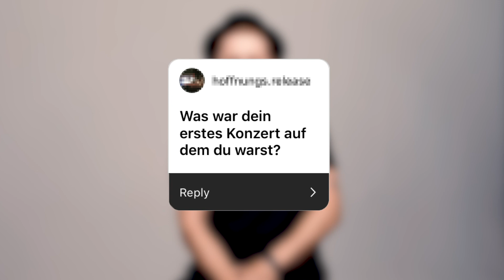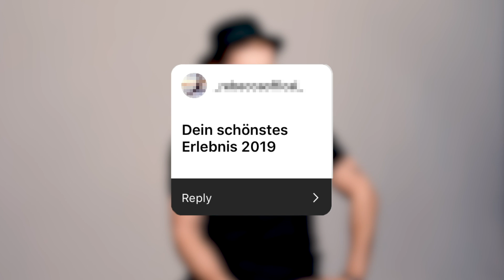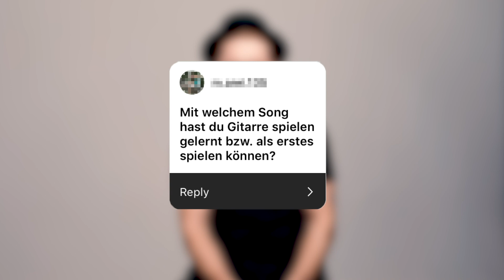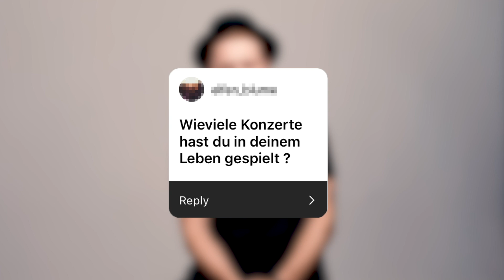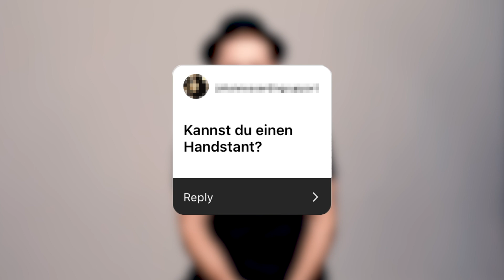Johannes Oerding - Fan Fragen & Antworten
Vor Kurzem haben wir ein paar Fragen auf Instagram gesammelt und hier gibt es nun für alle die Antworten auf eure brennendsten Fragen.

Johannes Oerding LIVE 2020:

2. März 2020 // KIEL // Sparkassen-Arena Kiel
3. März 2020 // FLENSBURG // Deutsches Haus Flensburg
4. März 2020 // MÜNSTER // Messe+Congress Centrum Halle Münsterland
6. März 2020 // KÖLN // Palladium Köln  AUSVERKAUFT
7. März 2020 // HANNOVER // TUI Arena
9. März 2020 // LEIPZIG // Haus Auensee
11. März 2020 // ROSTOCK // Stadthalle Rostock
12. März 2020 // LINGEN // EmslandArena
13. März 2020 // OBERHAUSEN // König-Pilsener-ARENA
15. März 2020 // MAGDEBURG // Stadthalle Magdeburg
18. März 2020 // BREMEN // Pier 2
19. März 2020 // WILHELMSHAVEN // Stadthalle Wilhelmshaven
21. März 2020 // BERLIN // Verti Music Hall
22. März 2020 // DRESDEN // Alter Schlachthof  AUSVERKAUFT
24. März 2020 // SAARBRÜCKEN // Saarlandhalle Saarbrücken
25. März 2020 // BASEL // Rhypark
26. März 2020 // MANNHEIM // Maimarkt Club Mannheim
28. März 2020 // ZÜRICH // Komplex 457
18. Apr. 2020 // ERFURT // Thüringen-Halle
19. Apr. 2020 // KASSEL // Kongress Palais / Stadthalle Kassel
21. Apr. 2020 // NÜRNBERG // Löwensaal
22. Apr. 2020 // MÜNCHEN // TonHalle
24. Apr. 2020 // SALZBURG // Salzburg Rockhouse
25. Apr. 2020 // WIEN // Ottakringer Brauerei
27. Apr. 2020 // STUTTGART // Liederhalle, Beethovensaal
28. Apr. 2020 // FRANKFURT // Jahrhunderthalle
2. Mai 2020 // HAMBURG // Barclaycard Arena Hamburg